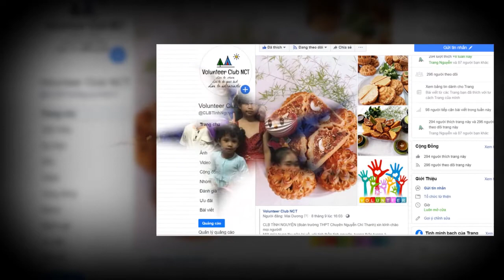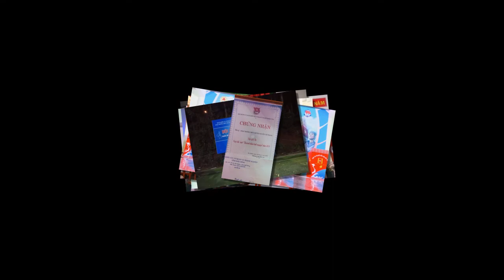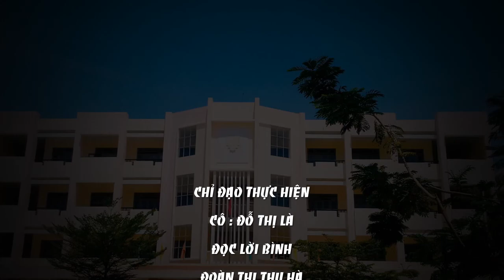TỔNG KẾT HOẠT ĐỘNG NHIỆM KỲ 2018 - 2019